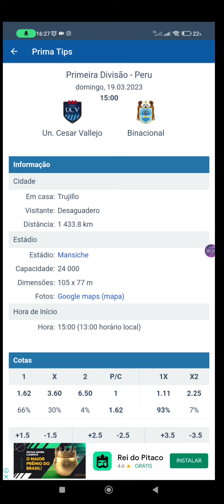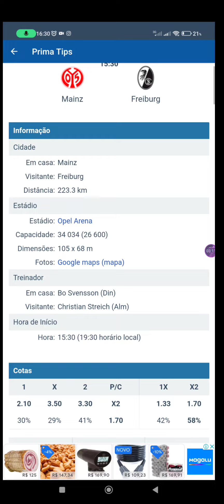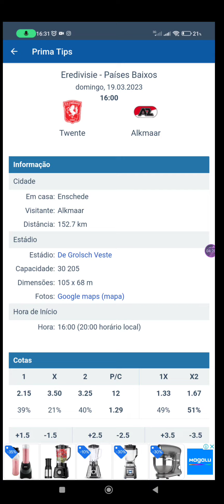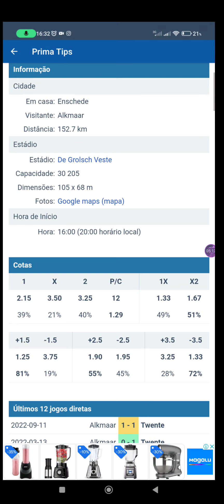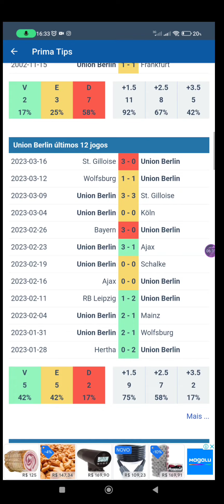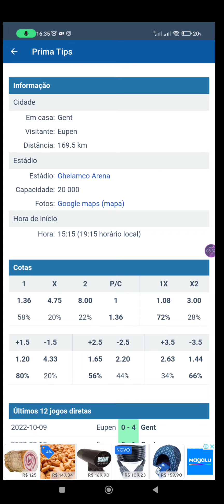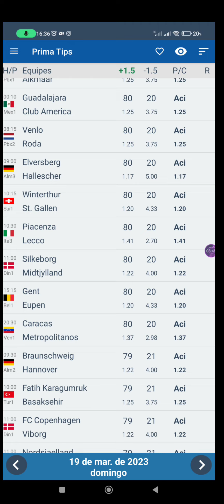PALPITES DE FUTEBOL PARA DOMINGO (19/03/2023)+BILHETE PRONTO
Apostas esportivas envolvem riscos, mas é possível minimizá-los e aumentar suas chances de sucesso com um roteiro bem estruturado. Aqui está um exemplo de roteiro para apostas esportivas:

Escolha um esporte: escolha um esporte que você conheça bem e que
goste. Isso ajudará você a entender melhor as estatísticas, as tendências e os fatores que influenciam o resultado final.

Analise as estatísticas: pesquise as estatísticas das equipes envolvidas na partida, como histórico de vitórias, derrotas, empates, gols marcados e sofridos, lesões, desempenho recente etc.

Observe as tendências: analise as tendências das equipes envolvidas na partida, como o desempenho recente, o histórico de confrontos, as condições do campo etc.

Leve em consideração os fatores externos: considere os fatores externos que podem influenciar o resultado final da partida, como clima, local da partida, desfalques, suspensões, entre outros.

Estabeleça um orçamento: estabeleça um orçamento para suas apostas e não ultrapasse esse limite. Isso ajudará você a evitar perdas significativas e a gerenciar melhor suas finanças.

Escolha uma casa de apostas confiável: escolha uma casa de apostas confiável e segura, que ofereça odds competitivas e um bom suporte ao cliente.

Escolha o tipo de aposta: escolha o tipo de aposta que melhor se adapta à sua estratégia, como apostas simples, múltiplas, ao vivo, handicap etc.

Faça sua aposta: faça sua aposta com base em sua análise e estratégia, seguindo os princípios de gestão de riscos e respeitando o seu orçamento.

Monitore o resultado: monitore o resultado da partida e sua aposta, ajustando sua estratégia e tomando decisões informadas com base nas estatísticas e tendências em tempo real.

Avalie seus resultados: avalie seus resultados após a partida e analise sua estratégia para melhorá-la em futuras apostas.

UCYbOglpJiP0Cuzp3_L7hWXQ